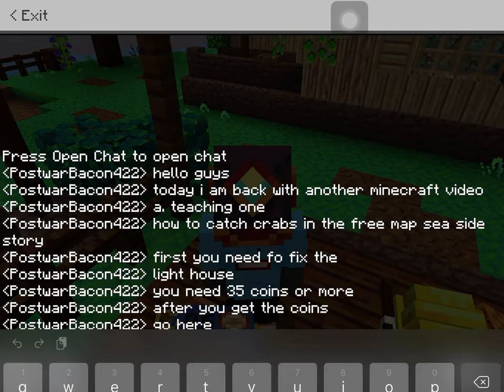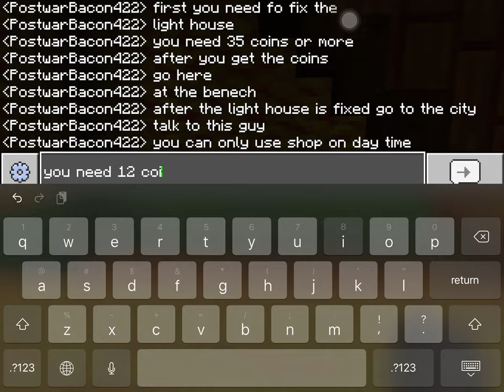How to catch crabs [minecraft sea side story]